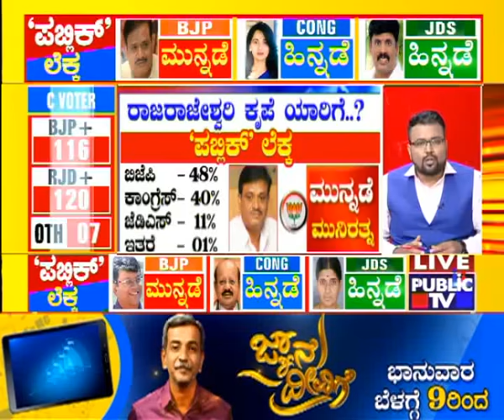Exit Poll Predicts BJP Candidate Munirathna's Victory In RR Nagar